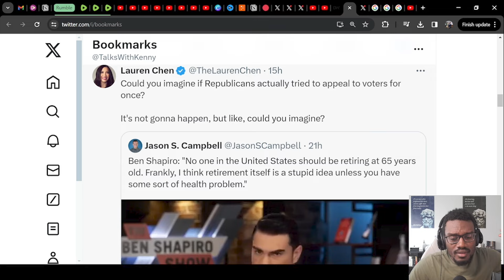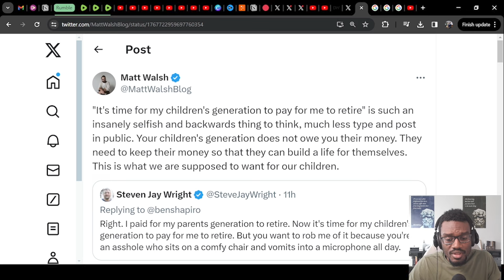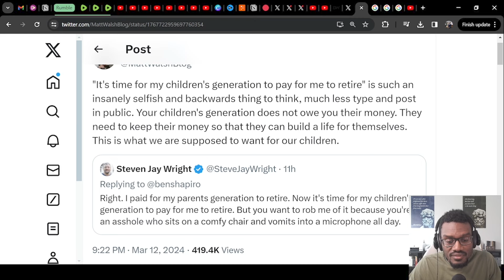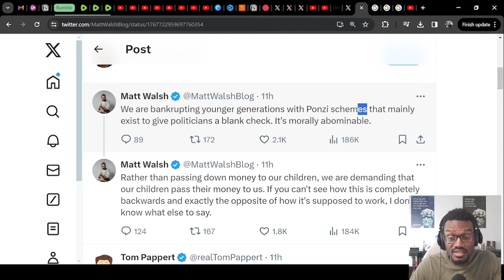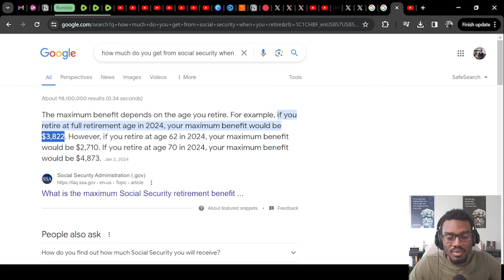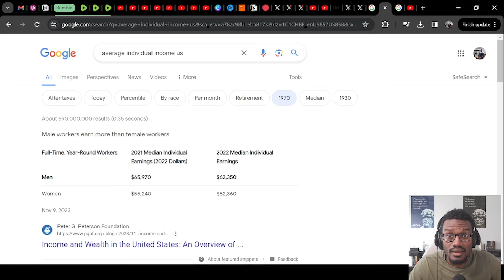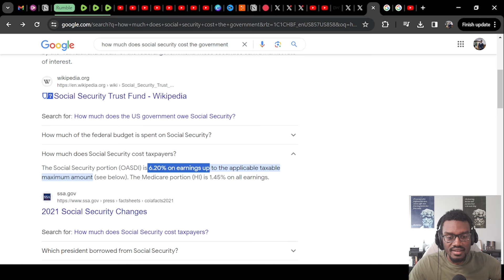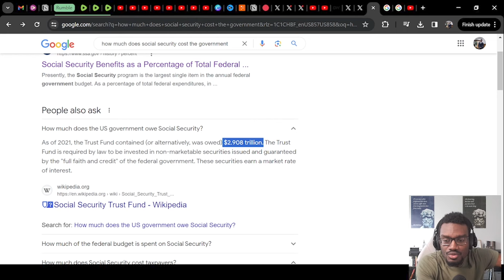Ben Shapiro Sparks Outrage Over Social Security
Ben Shapiro sparked outrage online over his position on retirement and social security and the unsustainable path we are going as a nation. I give my commentary throughout the video.

TIMESTAMP
0:00 Reactions To Ben's Take
12:37 The Case for Privatizing Social Security